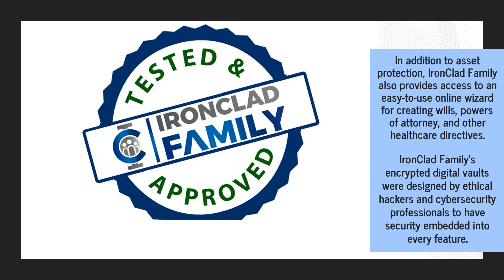Store Financial Holdings & Social Media Passwords In Digital Vaults With The Best Provider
If you want to protect your family's future, you should look into storing the assets that matter most in encrypted digital vaults from IronClad Family! to find out more.